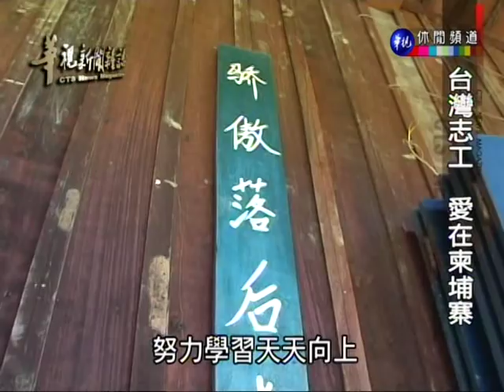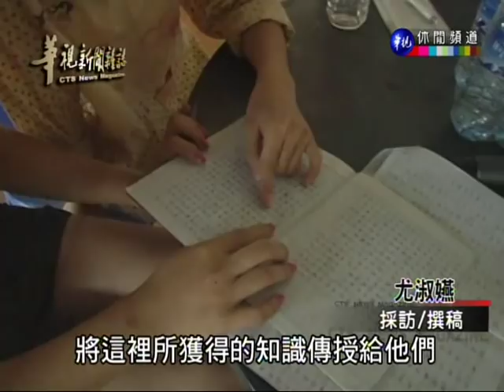970727 台灣志工 愛在柬埔寨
華視新聞雜誌 台灣志工 愛在柬埔寨